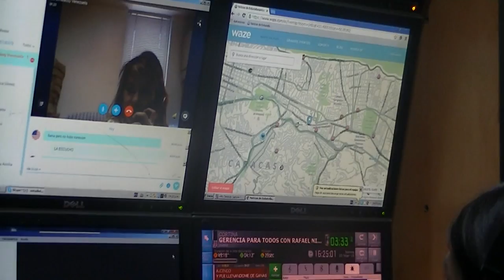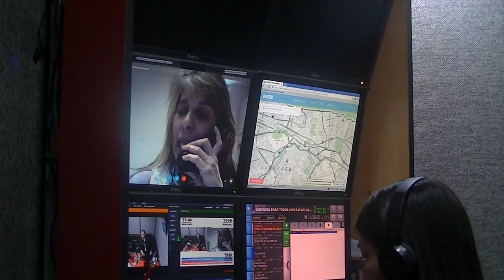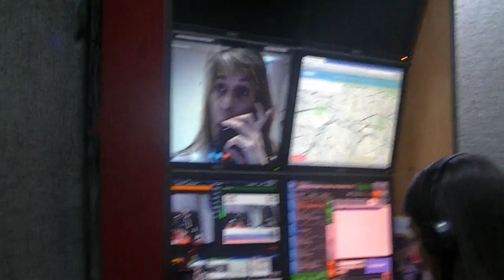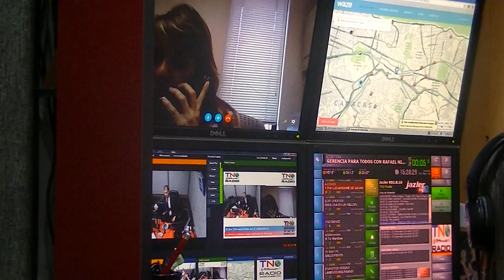GERENCIA 360 gpt usa